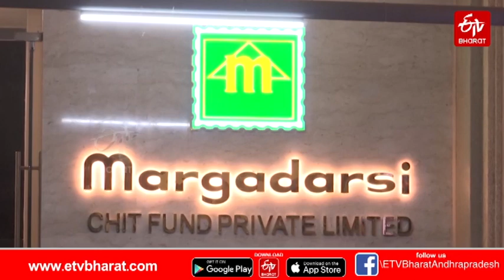సీఐడీ విచారణకు హాజరైన మార్గదర్శి ఫోర్‌మెన్లు || CID on Margadarsi